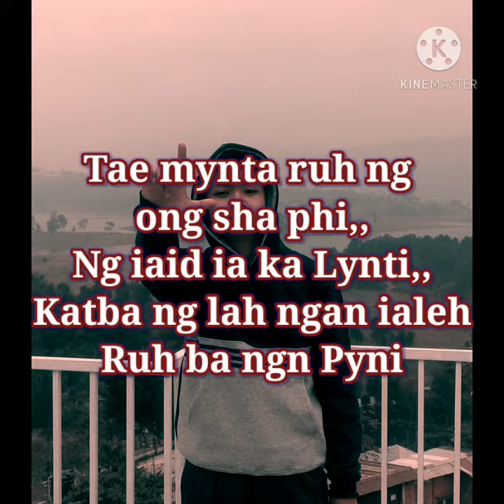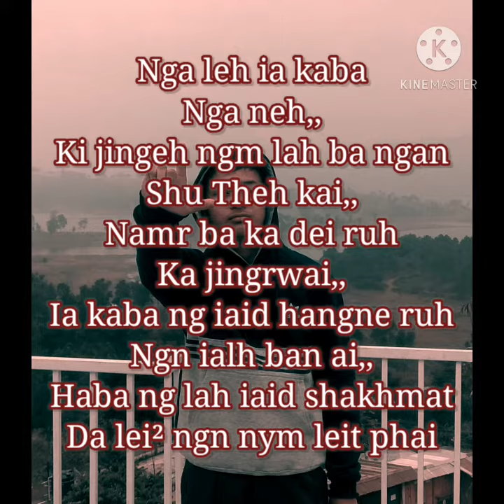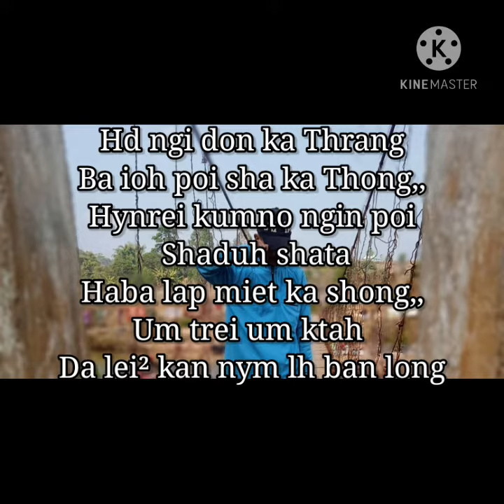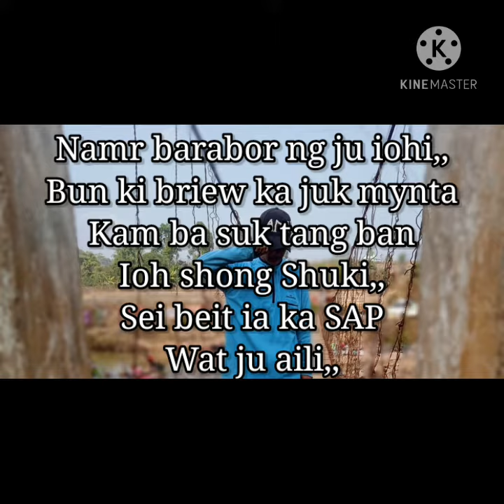REX MARSING --NGA DON KA THONG-- RICH ft Wenzy[official lyric]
HEADPHONE OR EARPHONE On=👌👌😄

CHORUS-REX Marshing
1Verse-RICH Lyngdoh
2Verse-Wenzy